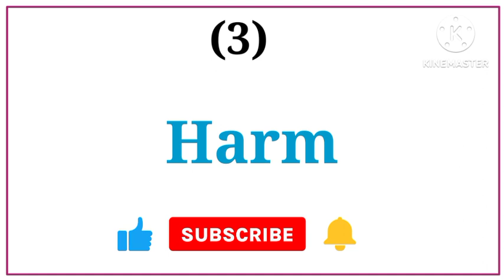Pronunciation l English Pronunciation l start easy knowledge.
Here in this video you'll learn the pronunciation of the following words.
Civil
Civilians
Civilizer
Civilization
Harm
Patronize
Abridge
Misadventure
Civilized